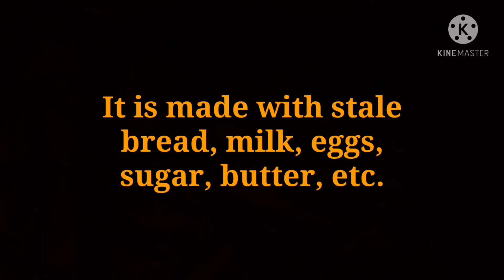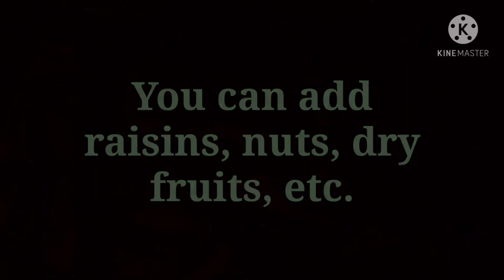Filipino Bread Pudding Bakery Style ~ Panaderia Budin Recipe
How To Make Filipino Bread Pudding/Filipino Bread Pudding Recipe
How To Make Pinoy Bread Pudding Bakery Style/Bakery Style Pudding
How To Make Panaderia Bread Pudding/Panaderia Budin Recipe
How To Make Budin/Budin Recipe/How To Make Bread Pudding
How To Make Bread Pudding Filipino Style/Pinoy Bread Pudding Recipe